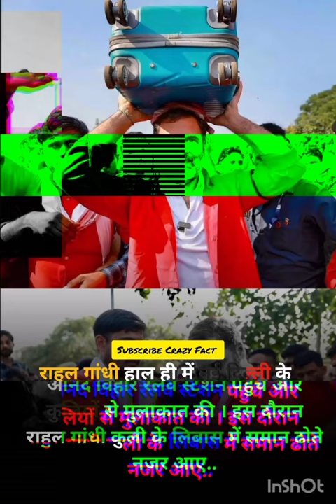Rahul Gandhi Visits Anand Vihar Railway Station , Wears Coolie Dress & Carries Luggage